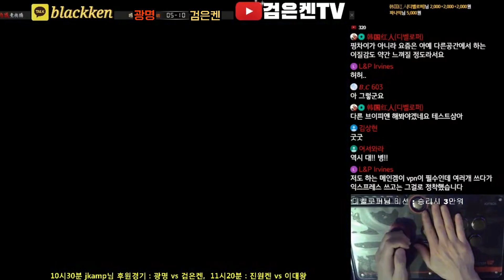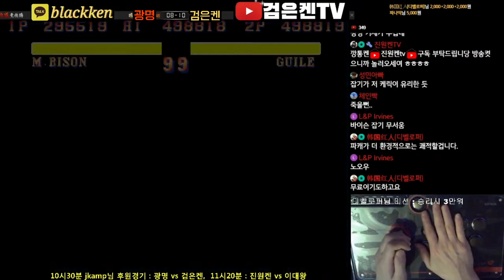검은켄 vs 광명 (jkamp님 후원경기)